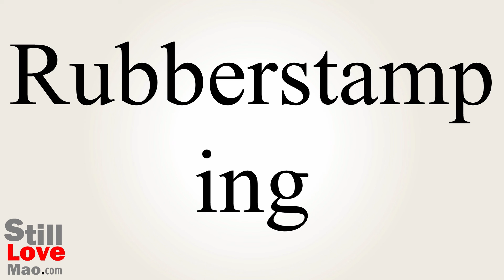How to Say Rubberstamping in Chinese